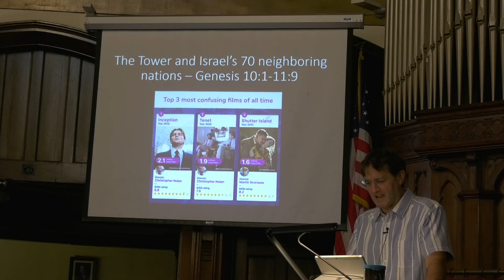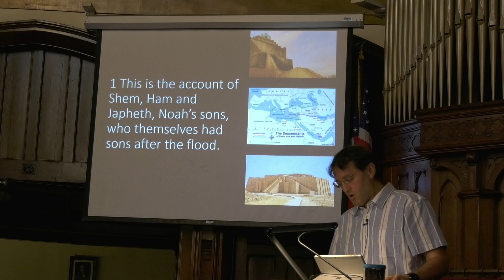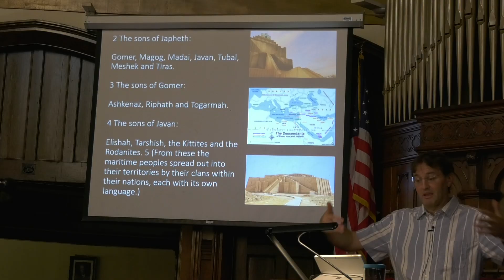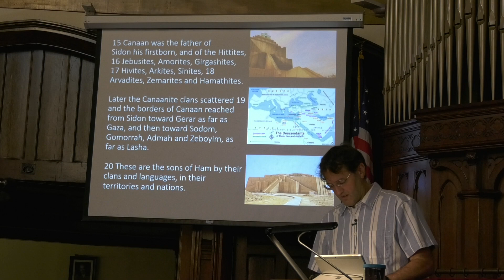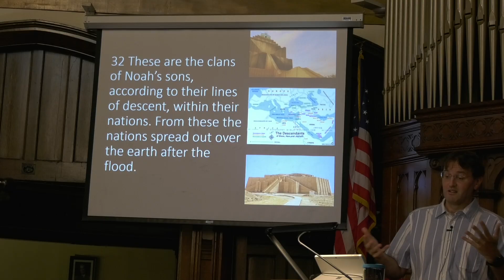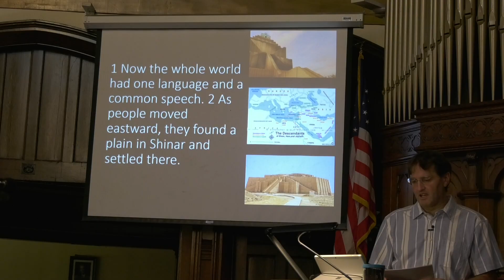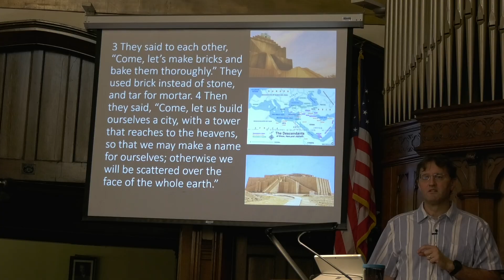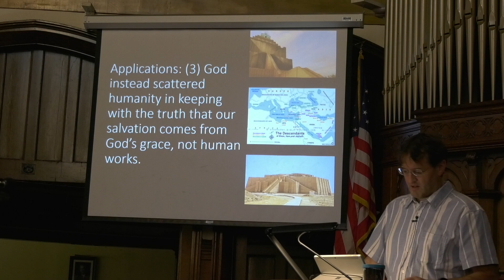Sermon Video: Pastor Randy Powell - The Tower and Israel's 70 neighboring nations -Genesis 10:1-11:9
Sometimes it is difficult for us to connect with the purpose behind why a particular portion of scripture was included in the sacred text.  Lists of names are probably high on that list, and so too is the story of the Tower of Babel given how often it is misunderstood.
These two episodes in chapters 10-11 of Genesis are there to set the stage for God's work in calling Abram in chapter 12.  The 70 nations show the diversity that God had to choose from, emphasizing as always that salvation is God's grace not human effort, and the Tower of Babel illustrates this principle in action.  The builders of the tower, a ziggurat, had hoped to invite God (or a god) to come down from heaven to dwell with them, a stairway from heaven (not a prideful stairway to heaven).  This is a noble thought, but a misguided one.  Humanity cannot solve its own sin problem.  We need a savior, and it needs to be on God's terms and according to God's timetable.